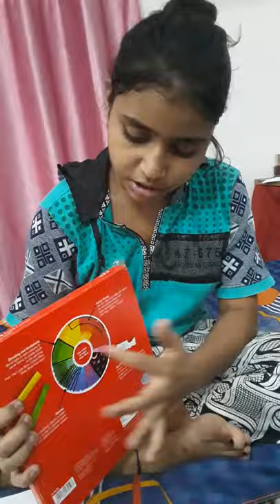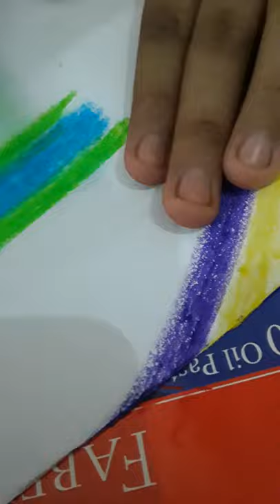my colours collection .kanishka singh plz 🔔subscribe